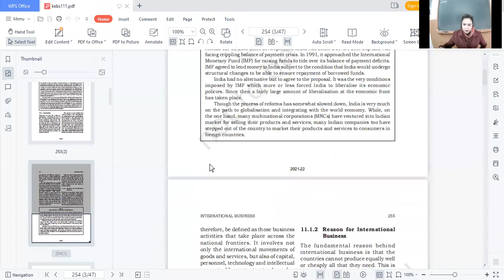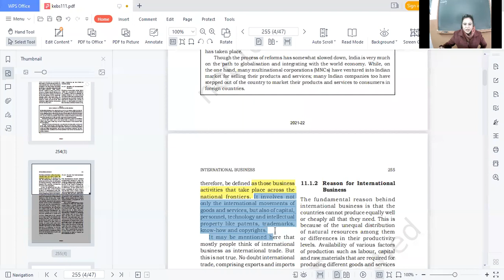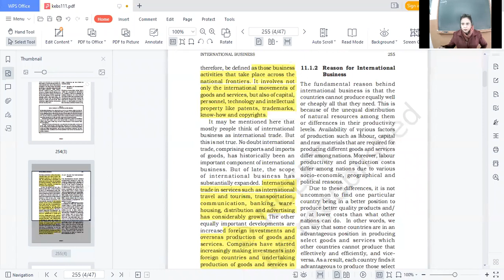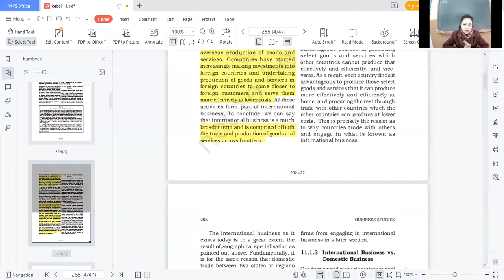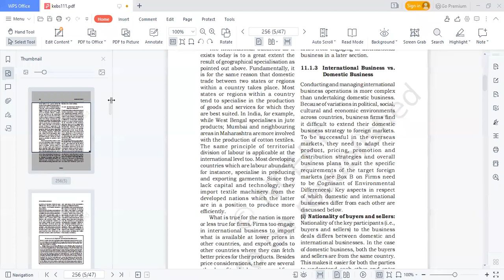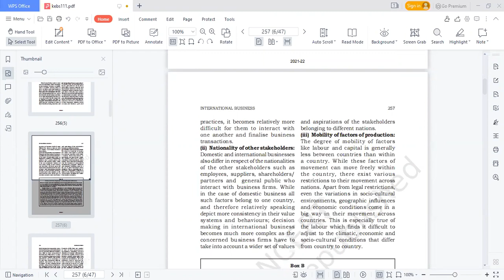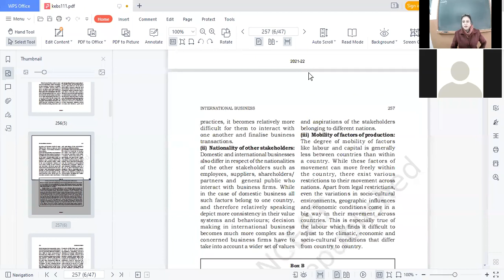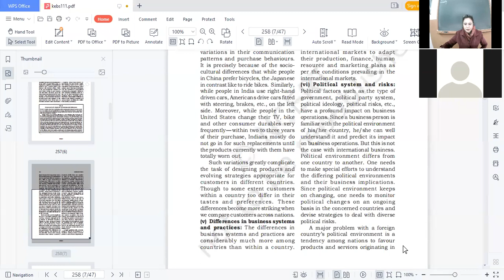19.01.22 _CLASS XI C _B.STD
INTERNATIONAL BUSINESS